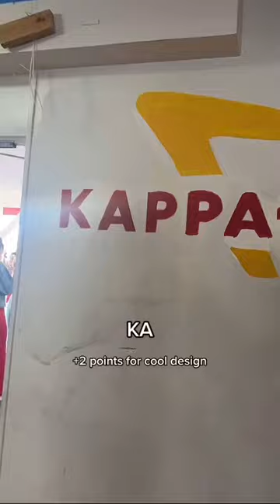rating USC frats (game day edition)